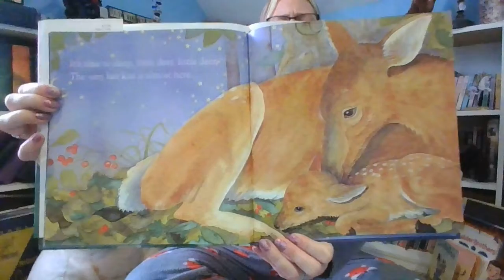(Bedtime) Story Time with Mrs. Redfox "Time for Bed"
Mrs. Redfox reads the bedtime story "Time for Bed" written by Mem Fox and illustrated by Jane Dyer.